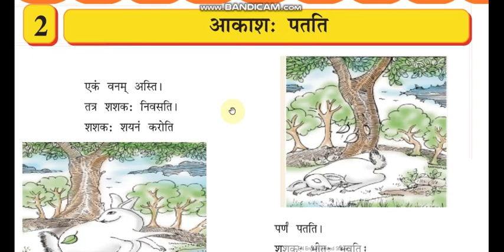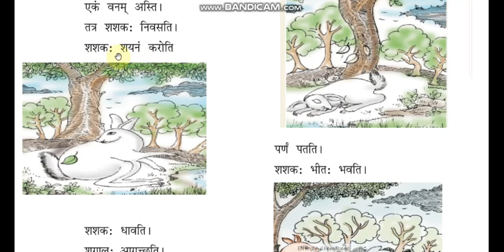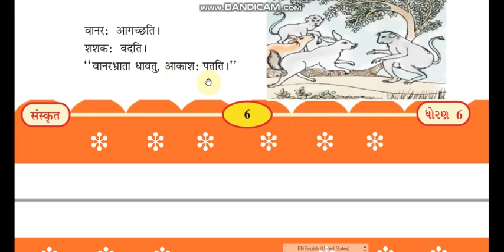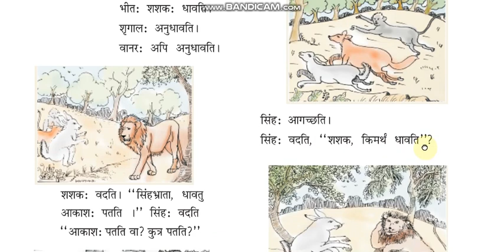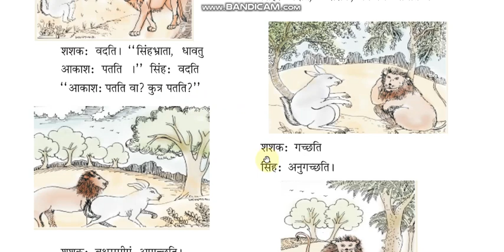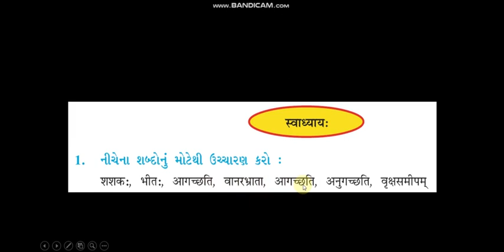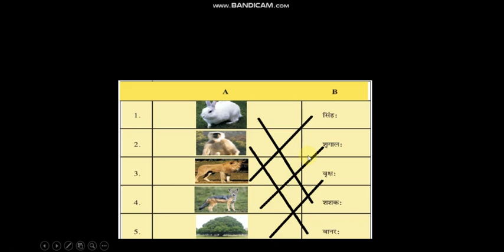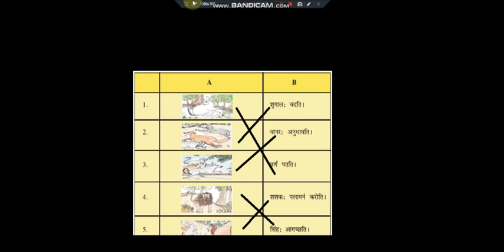ch 02 | Akash patati | std 06 | Sankrit | Arusha Education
અરુષા એજયુકેશન દ્વારા ધોરણ ૭ થી ૧૦ તેમજ ૧૧/૧૨ કોમર્સ ના વિદ્યાર્થીઓ ને સરળ ભાષા મા જ્ઞાન મળી રહે એ હેતુંથી આ ડિઝીટલ લેકચરનું આયોજન કરાયું છે.